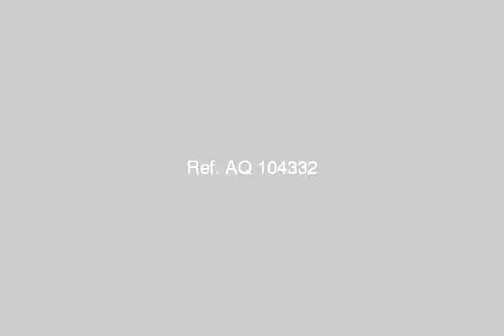Apartment For Rent In Roshdy Alexandria - mlseg.com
Apartment For Rent In Roshdy Alexandria شقة مفروشة 120م بمساكن الضباط مصطفي كامل -- 3غرف + 2 ريسبشن + حمام + مطبخ -- تشطيب سوبر لوكس -- مفروشة فرش فاخر - 3500 جنيه شهريا أو 150جنيه في اليوم - شقة مفروشة 120م بمساكن الضباط مصطفي كامل - Egypt Real Estate | Alexandria | Roshdy | Apartment For Rent